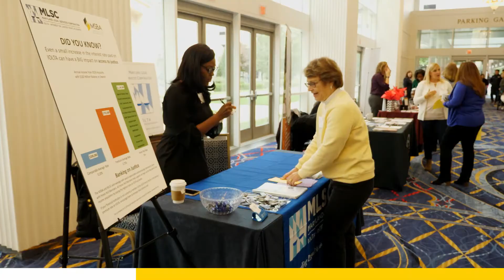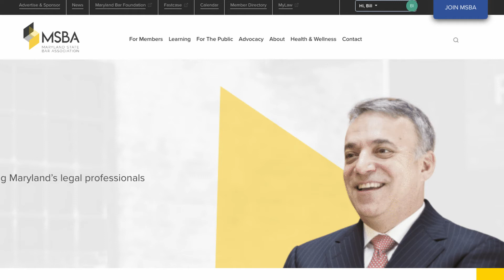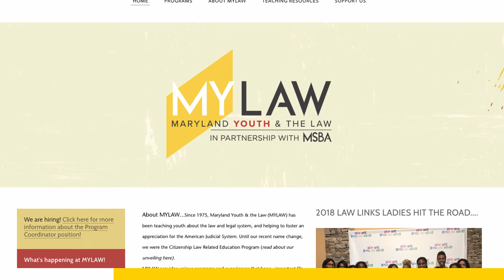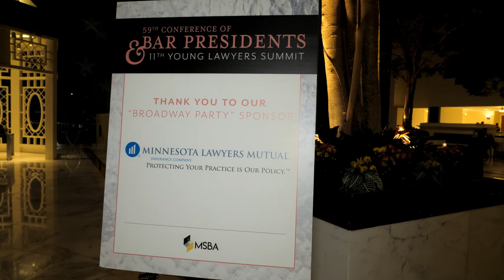November 2018 President's Message